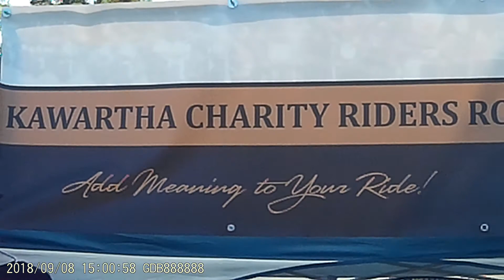Poker run showed up at the Show and Shine over 150 bikes the sound and sight was amazing cant wait for the next one and hopeing to be rideing the Kawi next year